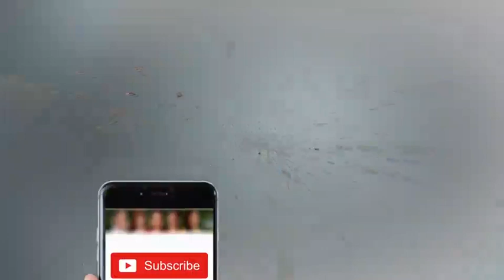Kafeel Ka Zulm Amanat Chunn Ki Zabani - Hasb e Haal - Dunya News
/subscription_center?add_user=dunyanews1